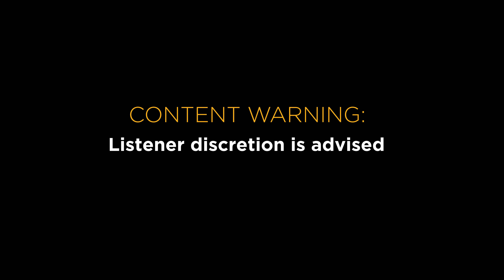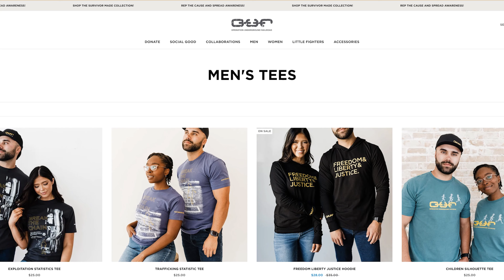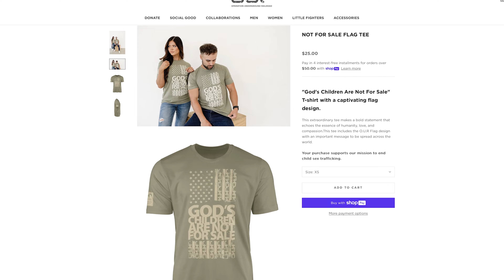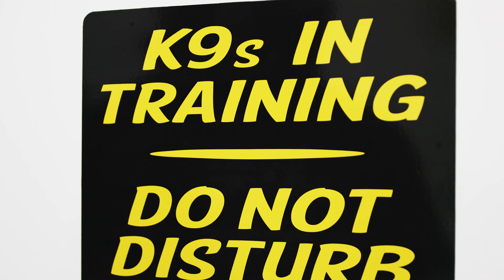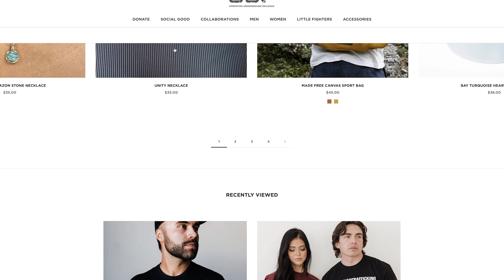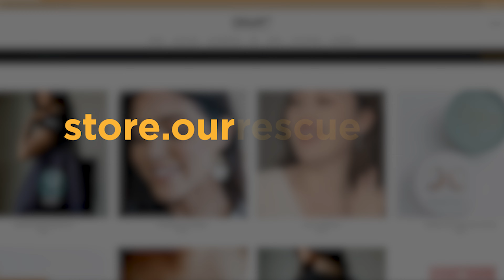2024 How a Dog Helped Catch Jared Fogle | Todd Jordan | Ep. 10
Todd Jordan, of Jordan Detection K9, shares how an Electronic Storage Detection (ESD) K9 he trained helped find evidence to convict former Subway sandwich spokesman Jared Fogle. Todd shares intriguing details from the search, how his trained ESD K9s support survivors, and a whole lot more. Listen now!